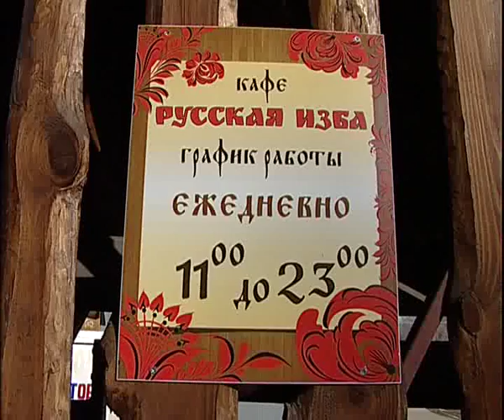Russian Hause 3 15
Алексей Челейкин - ресторан Русская Изба 3-15, Alexey Cheleykin - restaurant Russian Hause 3 15